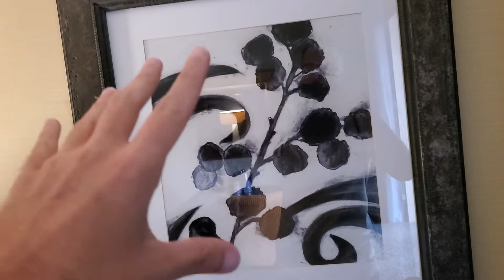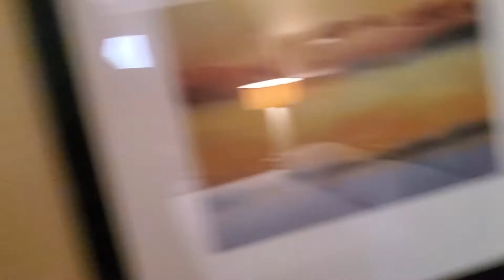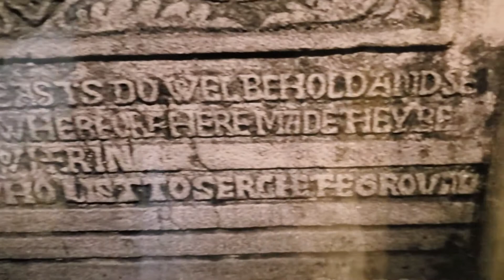The Excalibur: Las Vegas, NV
GREAT HOTEL REVIEWS [EP. 76]

Opposite McCarran International Airport on the south end of the Strip, this Camelot-themed casino hotel is linked to the neighboring New York-New York and Tropicana resorts by overhead
walkways.

Warm rooms have flat-screen TVs and Wi-Fi access. Suites add living rooms, dining areas, and minifridges. Room service is available.

In addition to a buzzy casino, amenities include 4 pools, a spa, a fitness room and an arcade. The hotel offers several vibrant restaurants, nightclubs and bars, plus live entertainment, including a medieval joust dinner show and world-famous performers. A resort fee is charged.